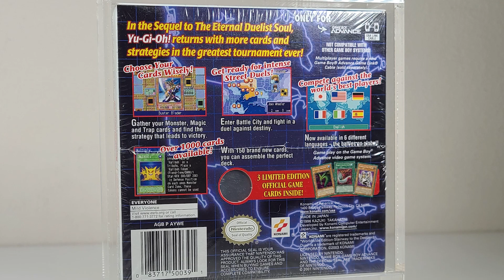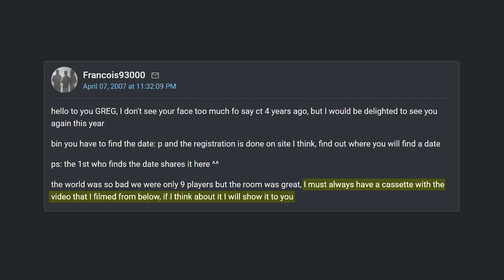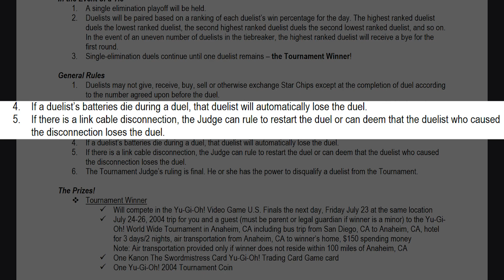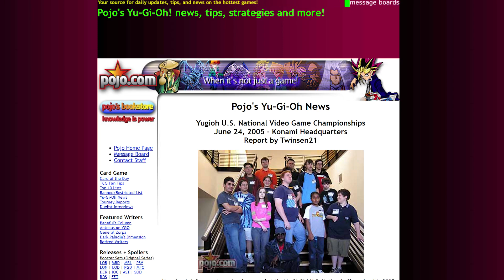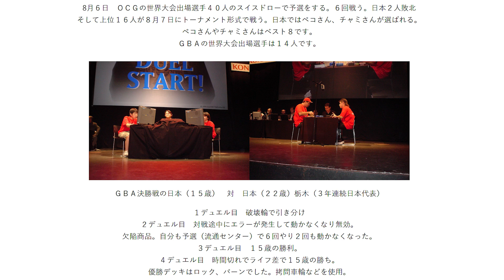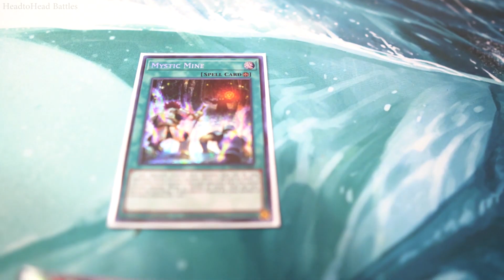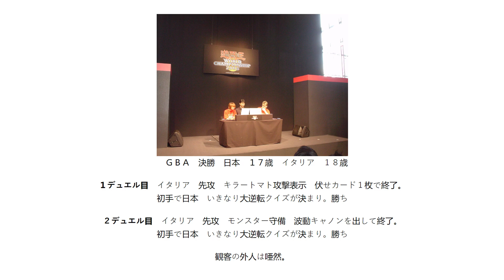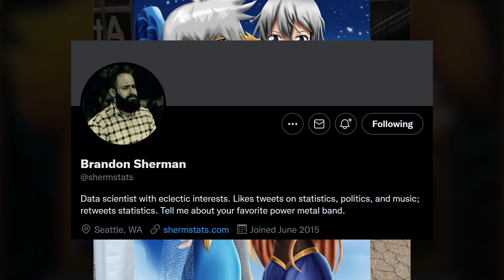The HISTORY of Yugioh Esports - Every GBA World Championship Tournament (2003-2006) Decklists & More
Today we look at the ORIGINAL Yugioh esports and check out the legendary duelists who once fought their battles on the Gameboy Advance in the first ever video game world championships. In this video we cover everything known these events and even how to qualify for the original video game World Championships, featuring these 4 classic titles:

0:00 Yu-gi-oh! Worldwide Edition Stairway to the Destined Duel
4:07 Yu-gi-oh! World Championship 2004
8:29 Yu-gi-oh! 7 Trials to Glory World Championship 2005
15:56 Yu-gi-oh! Ultimate Masters World Championship Tournament 2006

I'm trying really hard guys